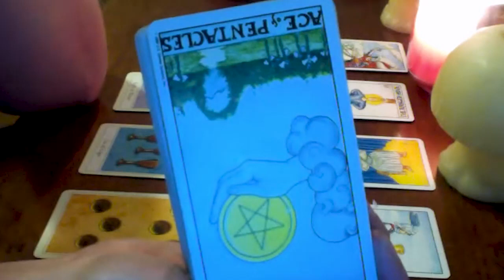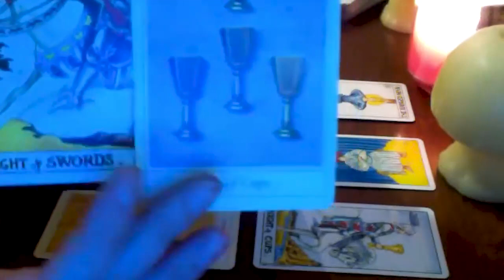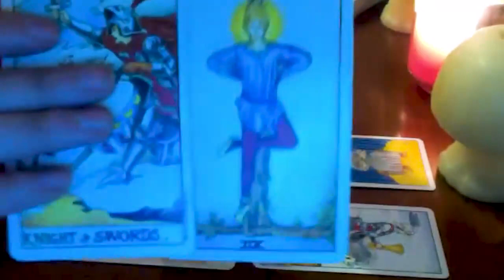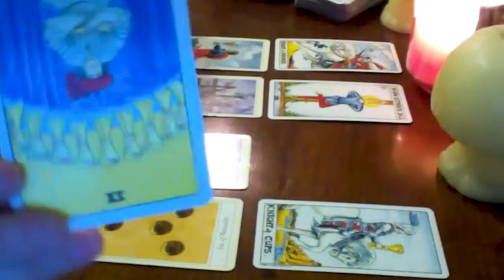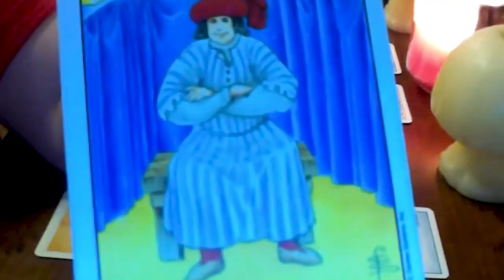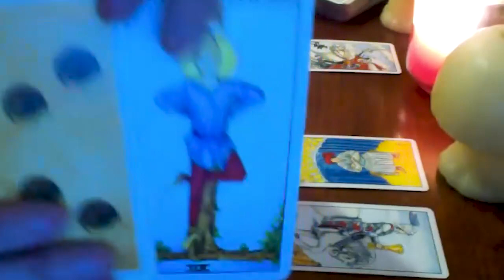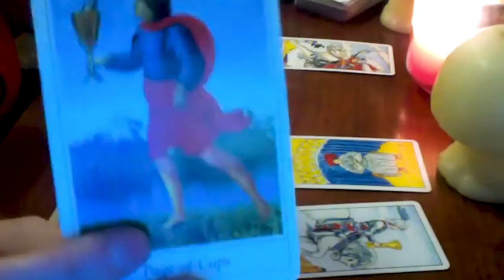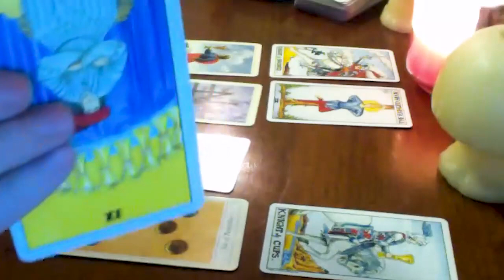ARIES MARCH 2024 - YOUR 9 YEAR STRUGGLE ENDS! JUST IN TIME! ARIES MARCH TAROT LOVE READING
Hello!!!